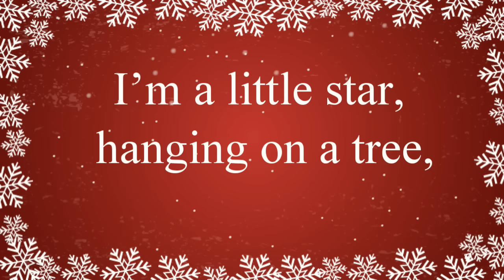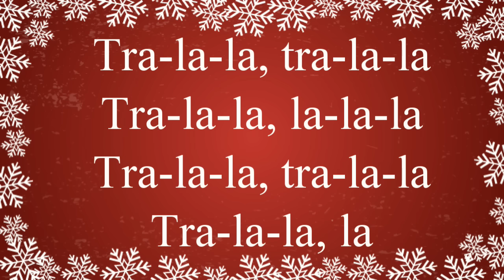I'm a Little Star with Lyrics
Popular Christmas song! I'm a Little Star is beautifully sung by our choir. Sing along with the Xmas lyrics - great for concerts, performances, choirs and churches. Join us on this merry sing along journey!

Lyrics:
I’m a little star, hanging on a tree
See the little children dance around me

Tra-la-la, tra-la-la
Tra-la-la, la-la-la
Tra-la-la, tra-la-la
Tra-la-la, la

I’m a candy stick, hanging on a tree

Tra-la-la, tra-la-la
Tra-la-la, la-la-la
Tra-la-la, tra-la-la
Tra-la-la, la

I’m a pretty angel, hanging on a tree

Tra-la-la, tra-la-la
Tra-la-la, la-la-la
Tra-la-la, tra-la-la
Tra-la-la, la

I’m a bright light, hanging on a tree

Tra-la-la, tra-la-la
Tra-la-la, la-la-la
Tra-la-la, tra-la-la
Tra-la-la, la